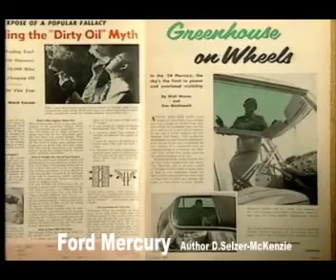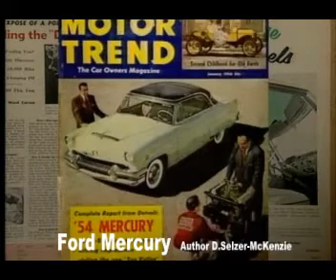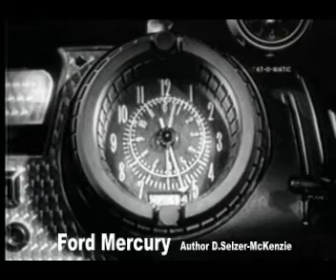Ford Mercury 1950-1958 Cars SelMcKenzie Selzer-McKenzie